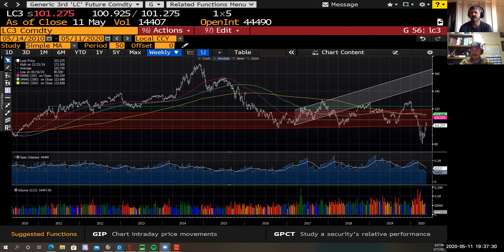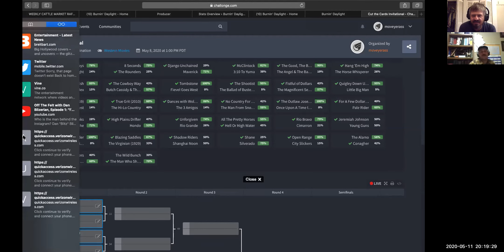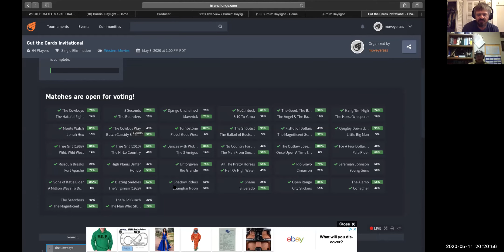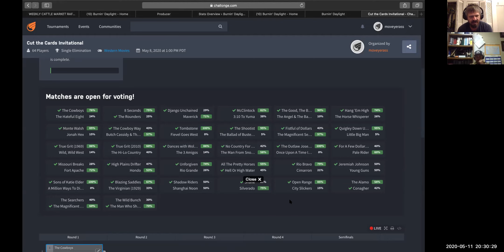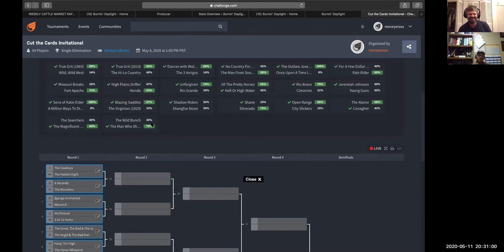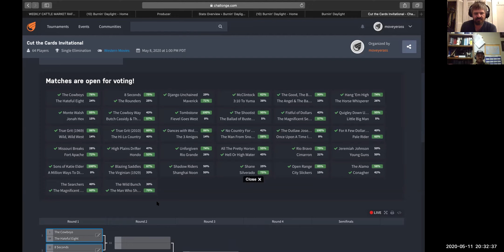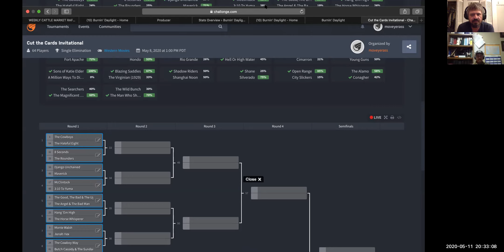Weekly Cattle Market Raftport 5-11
George is back to give us all the information you need to navigate the cattle markets right now.